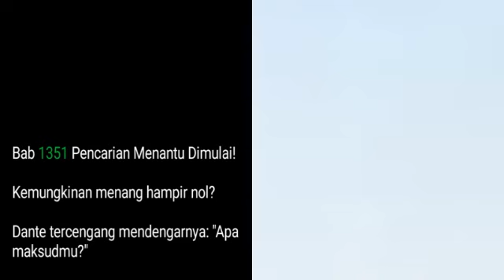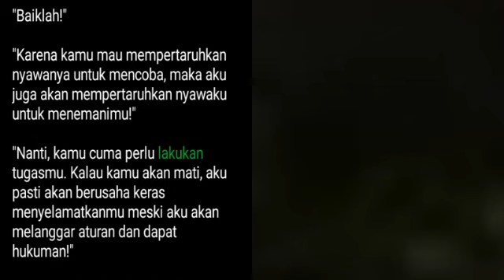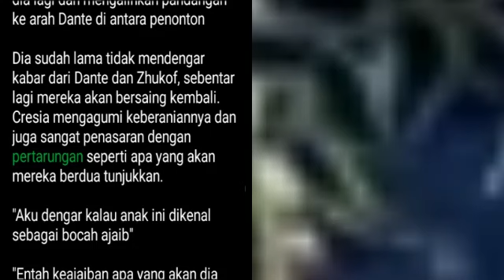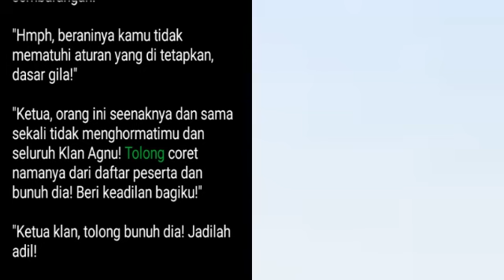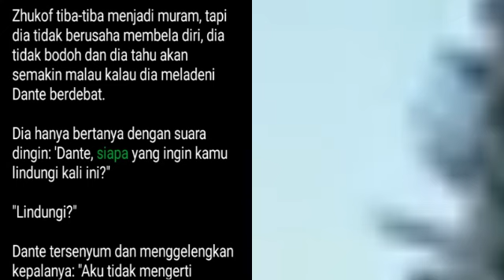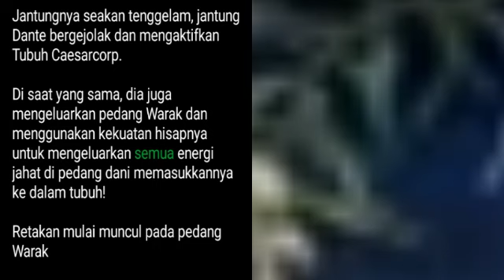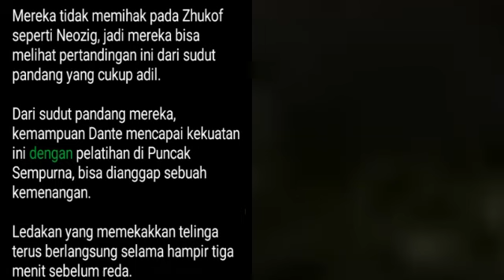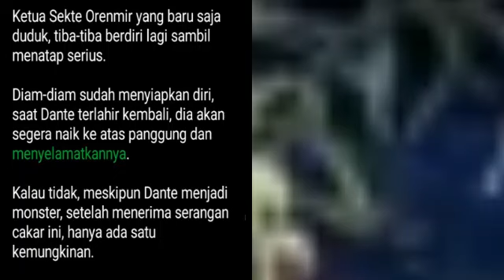Bab 1351-1355 | Dokter Jenius Fate | Dante Fate